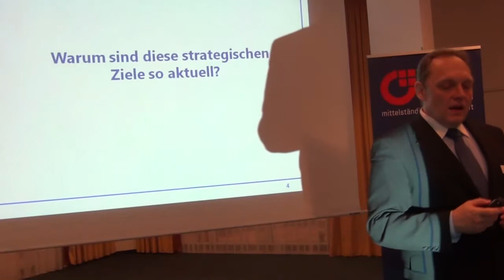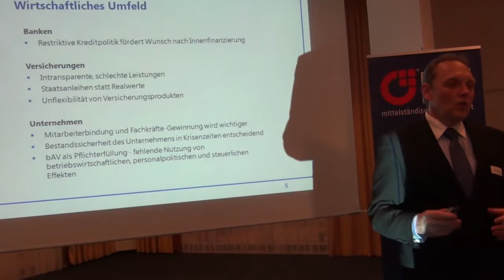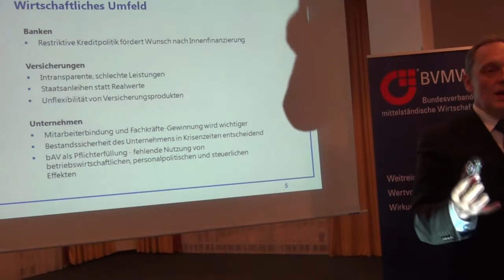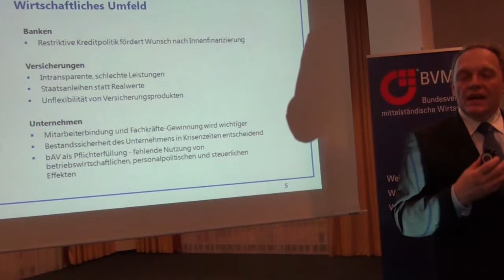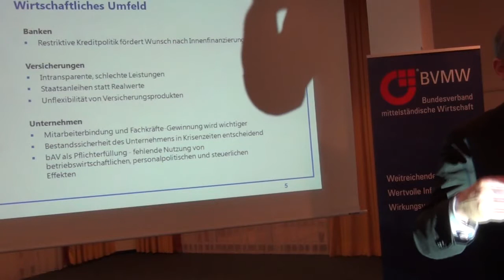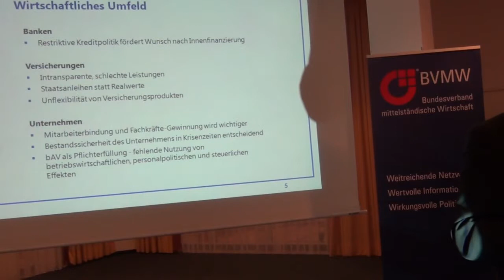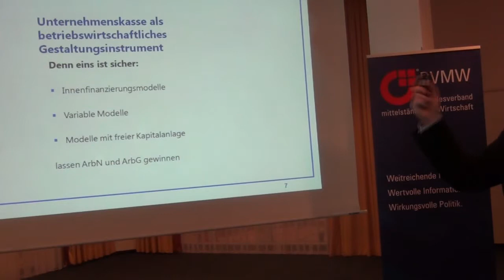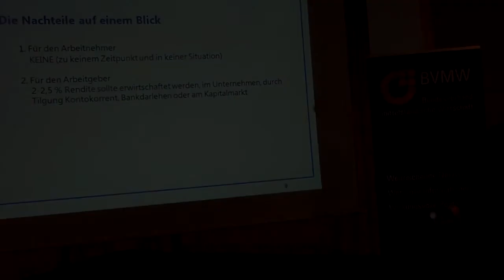BVMW Veranstaltung zur pdUK: Manfred Baier über die wirtschaftlichen Rahmenbedingungen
BVMW Veranstaltung zur pauschaldotierten Unterstützungskasse (2012)

In diesem Abschnitt des Vortrags von Manfred Baier werden die wirtschaftlichen Rahmenbedingungen und die daraus folgenden unternehmerischen Herausforderungen besprochen.